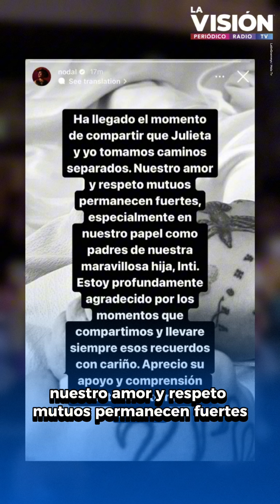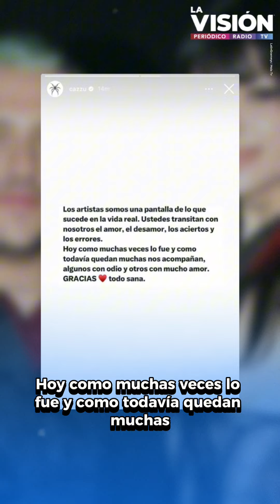Christian Nodal y Cazzu anuncian su separación